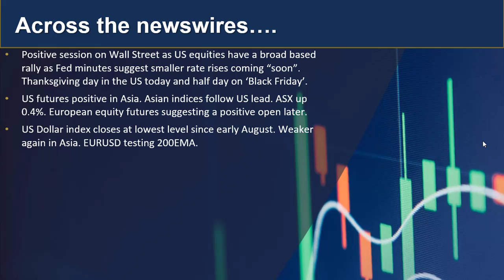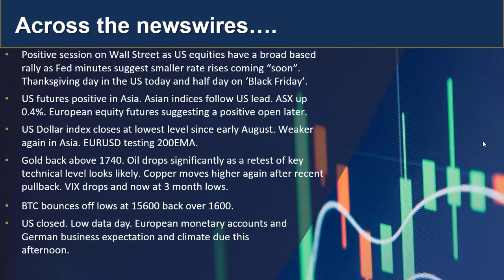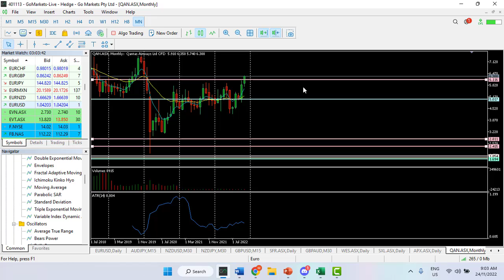GO update and Charts of Interest - AUDUSD and QAN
Markts bounced overnight from a midday sell off after the FEd minutes were released. Find out how the marekts are reacting today.